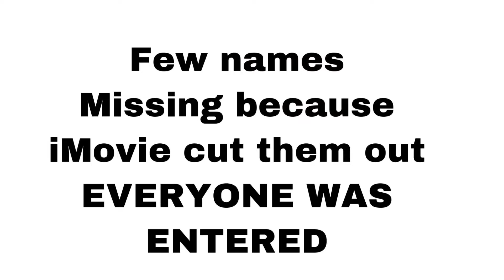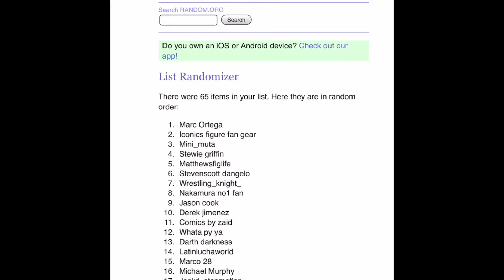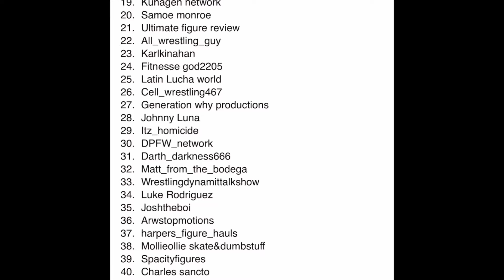BOTH GIVEAWAY WINNERS ANNOUNCED HALLOWEEN & ROMAN ELITE!